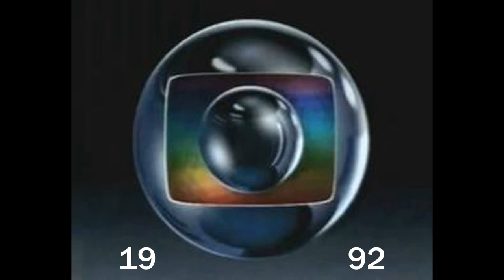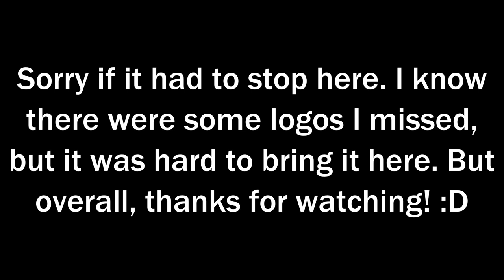Rede Globo Logo History | TheGreat LogoFan Logo History Series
Hey everyone, this is my TV Globo Logo History! I planned to upload it later on, but I couldn't help it. I'm gonna make two versions: an English version and a Portuguese version to get more attention! Anyway hope you enjoy!